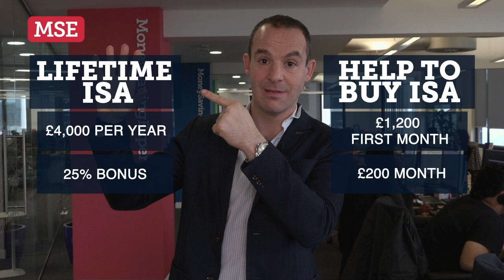Martin Lewis - Help-to-Buy VS Lifetime ISA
Should you transfer your Help to Buy ISA into a Lifetime ISA when they launch in April 2017? MoneySavingExpert founder and executive chair, Martin Lewis, analyses both accounts and answers this burning question.